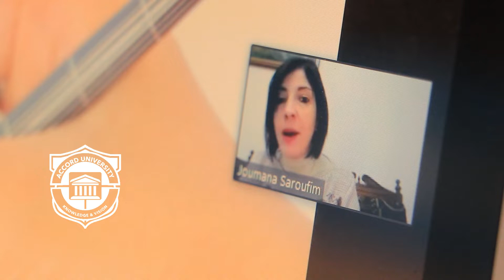Abdikarim S. Kayliye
Cheers to Shafici A. Shire, Zakarie Q. Iman, Abdikarim S. Kayliye and M. Ibrahim Iman for a job well done.